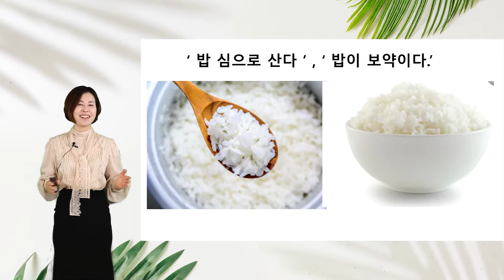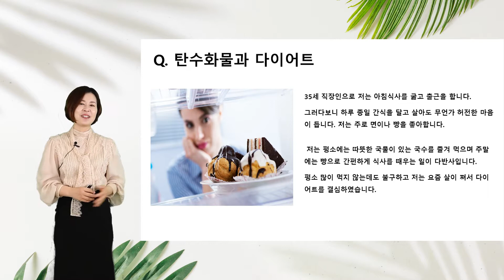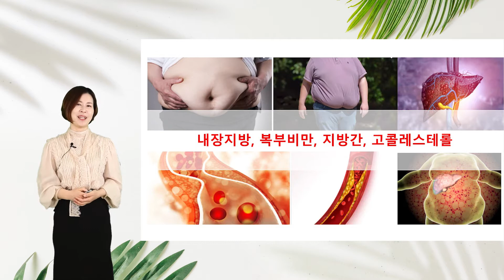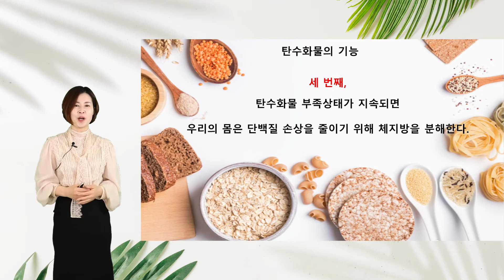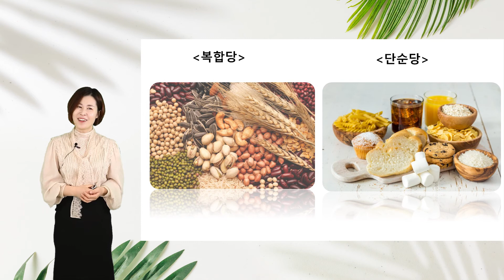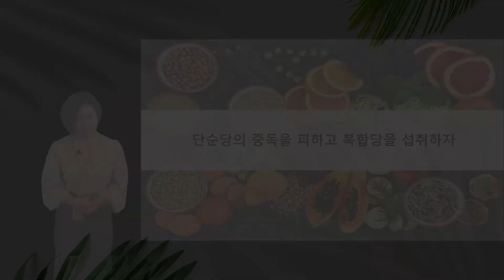(건강정보) 탄수화물 중독을 피하라 / 신성호 강사